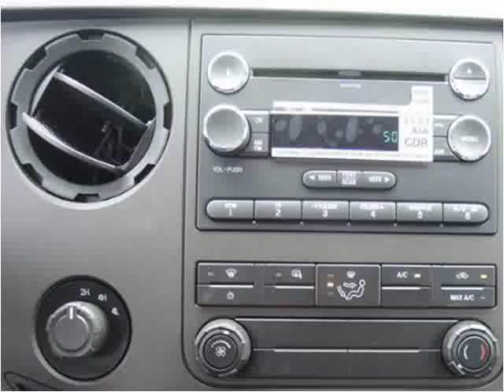2015 Ford F550 New Cars Manassas VA